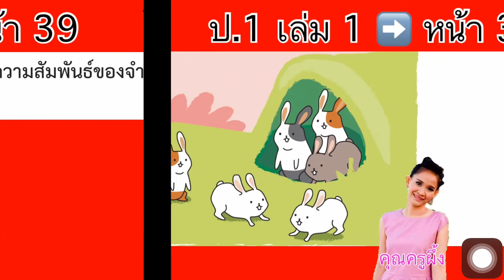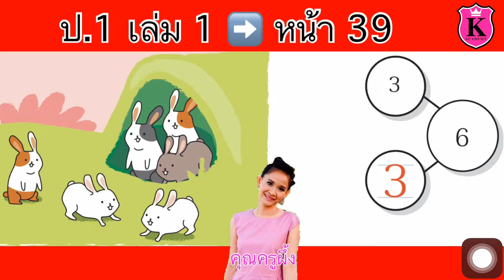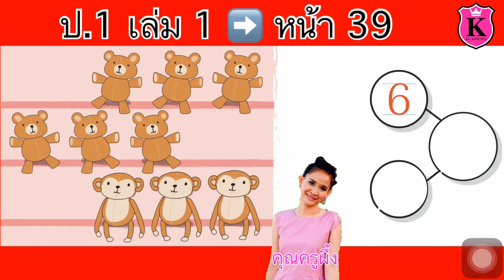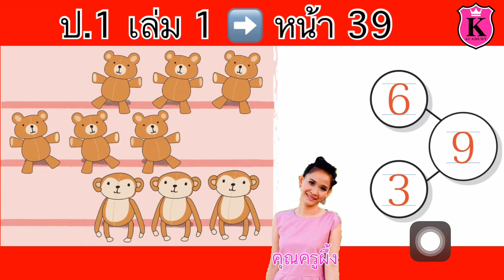คณิตศาสตร์ ป.1 เล่ม 1 หน้า 39 เขียนตัวเลขแสดงส่วนย่อย-ส่วนรวม สอนคณิตศาสตร์ แบบฝึกหัด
ดูวีดีโอสุดพิเศษเฉพาะสมาชิกเท่านั้น
เริ่มต้นเดือนละ 35 บาท

เขียนตัวเลขแสดงส่วนย่อย-ส่วนรวม